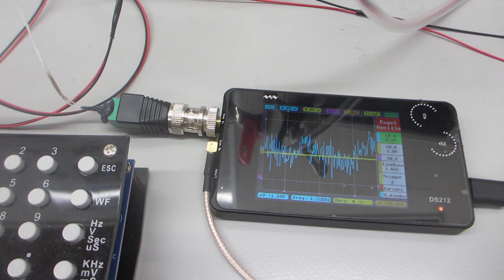ステンレス容器の表面残留応力の緩和・均一化処理技術ーーファンクションジェネレーターによるスイープ発振制御ーー（超音波システム研究所）